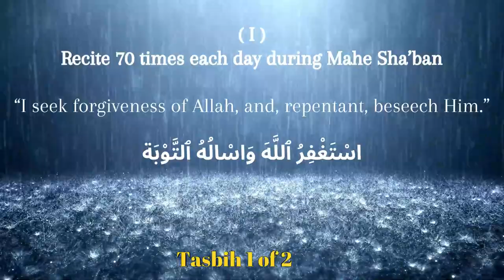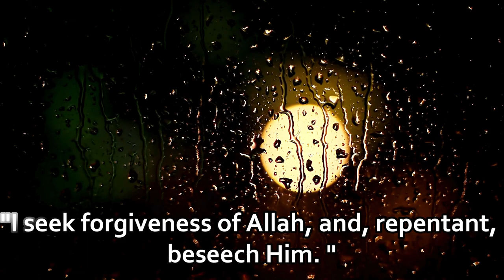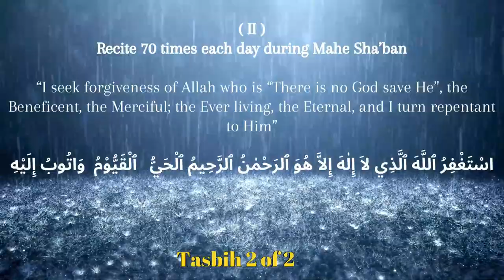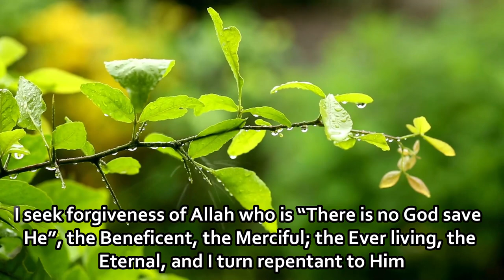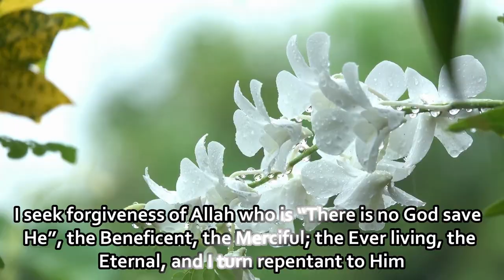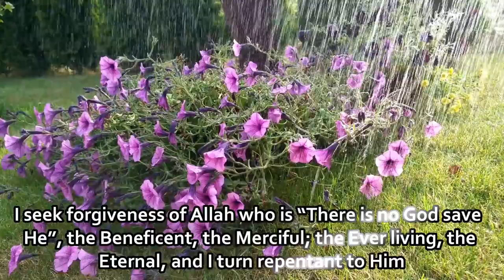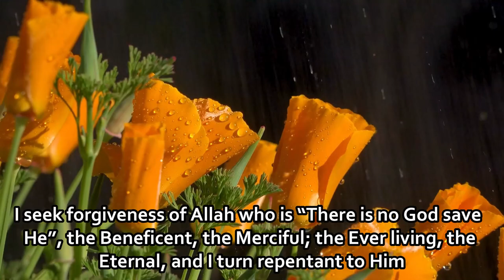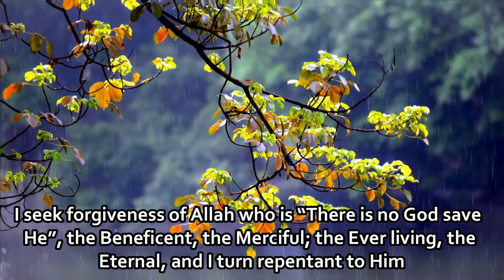70 Times 2 Daily Tasbihs for Shaban month (Seeking Forgiveness) Islamic Meditation Dhikr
According to narrations, the best supplications and invocations that are recited in Sha`ban are the prayers of seeking forgiveness of Almighty Allah (i.e. istighfar). Hence, to seek Almighty Allah’s forgiveness seventy times a day in Sha`ban is equal to seeking His forgiveness seventy Thousand times a day in the other months

.Recite 70 times each day :
اسْتَغْفِرُ ٱللَّهَ وَاسْالُهُ ٱلتَّوْبَة
astagfirullaaha wa as-aluhut tawbah
I seek forgiveness of Allah, and, repentant, beseech Him.

Tasbih 2 starting from Time 04:05

اسْتَغْفِرُ ٱللَّهَ ٱلَّذِي لاَ إِلٰهَ إِلاَّ هُوَ ٱلرَحْمٰنُ ٱلرَّحِيمُ ٱلْحَيُّ   ٱلْقَيُّوْمُ  وَاتُوبُ إِلَيْهِ
astaghfirullaahallad’ee laa ilaaha illa huwar rahmano rah’eemul h’ayyul qayyoomu wa atoobu ilayhi
I seek forgiveness of Allah who is “There is no God save  He”, the Beneficent, the Merciful; the Ever living, the Eternal, and I turn repentant to Him